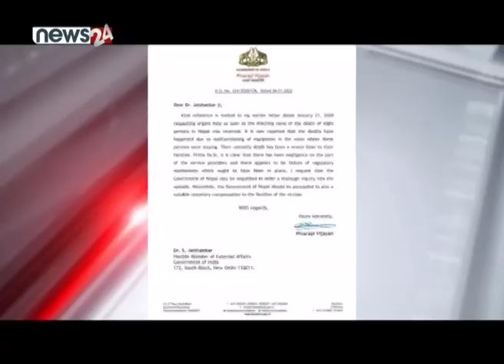८ जना भारतीयको परिवारलाई नेपाल सरकारले क्षतिपूर्ति दिनुपर्ने माग - NEWS24 TV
भारतको केरलाका मुख्यमन्त्री पिनारायी विजयनले मकवानपुरको एभरेस्ट पानारोमा होटलमा मृत्यु भएका ८ जना भारतीयको परिवारलाई नेपाल सरकारले क्षतिपूर्ति दिनुपर्ने माग राखेका छन् ।
भारतका विदेशमन्त्री एस जयशंकरलाई पत्र लेख्दै  मख्यमन्त्री विजयनले नेपाल सरकारले पीडित परिवारलाई क्षतिपूर्ति दिनुपर्ने र मृत्युको अनुसन्धान गर्न नेपाल सरकारलाई आग्रह गर्न भनेका हुन् । गत मंगलवार राति मकवानपुरको एभरेस्ट पानारोमा होटलको कोठमा ग्यास हिटरमा गुम्सिएर ८ जना भारतीयको मृत्यु भएको थियो । पत्रमा कोठामा रहेको उपकरणको खराबीका कारण ८ जनाको मृत्यु भएको उल्लेख गर्दै विजयनले होटलको व्यवस्थाकीय कमजोरीका कारण घटना  भएको हुन सक्ने दावी समेत गरेका छन् । सरकारले घटनाको छानविन गर्न पर्यटन विभागको होटल शाखाका निर्देशक सुरेन्द्र थापाको संयोजकत्वमा ५ सदस्यीय छानविन समिति गठन गरेको थियो । यद्यपि, घटनाबारे विस्तृत रिपोर्ट सार्वजनिक भएको छैन ।